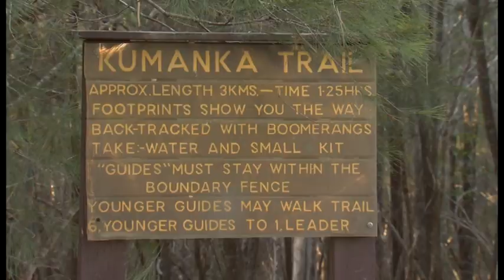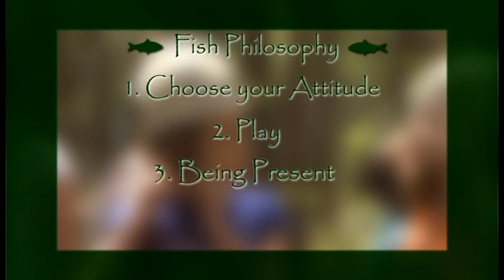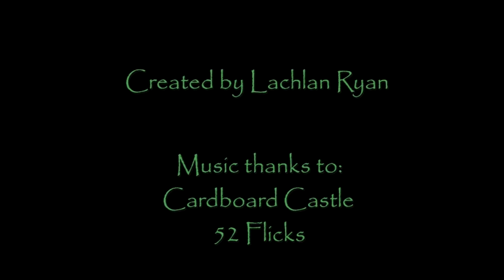Kindilan OECC Promotional Video